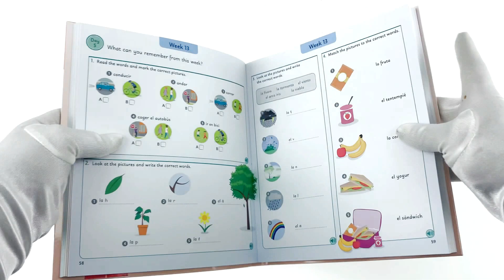Spanish for Everyone Junior 5 Words a Day: Learn and Practise 1,000 Spanish Words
Description:

Help your child master Spanish vocabulary - five words at a time!

Learn 1000 Spanish words over a year with this Spanish workbook for beginners! It's an essential vocabulary builder for young children who are starting to learn their first Spanish words.

Discover the perfect introduction to Spanish for children aged 6-9. It's the ultimate Spanish lesson for kids! It includes:

- Beautifully illustrated scenes that teach and test five words at a time. New vocabulary is practised again at the end of each week in two pages of exercises
- Clever flaps on the jacket that cover the scene so your child can practise what they have just learned
- Uses the effective rote-learning method to teach new vocabulary
- Teaches a range of nouns and verbs that are useful in everyday life; audio is available online and via a handy app to help with pronunciation

This unique Spanish teaching guide contains everything your child needs to acquire a firm grasp of the Spanish language in a fun and interactive way! Each week, 20 new words are presented over four days, and on the fifth day, your child can practise the words they have just learned. This will help them build up a vocabulary of more than 1000 Spanish words over the course of a year!

From animals and sports to colours and plants, Spanish for Everyone Junior teaches a mix of nouns and verbs through stunning illustrations with each new word clearly labelled. This encourages young learners to memorise the words before covering them with the cleverly designed flaps and testing their new knowledge. Accompanying audio means that children can also practice their Spanish pronunciation as many times as they want.

The colourful, clear and comprehensive 5 Words a Day series from DK lays the foundations for your child's journey in learning a foreign language, at school or home. Look out for other workbooks in the series! Help your child learn, practise, and understand 1000 French words in French for Everyone Junior: 5 Words a Day.